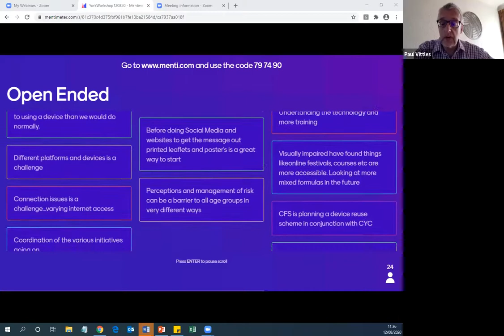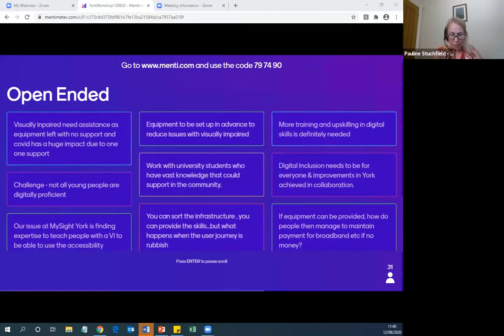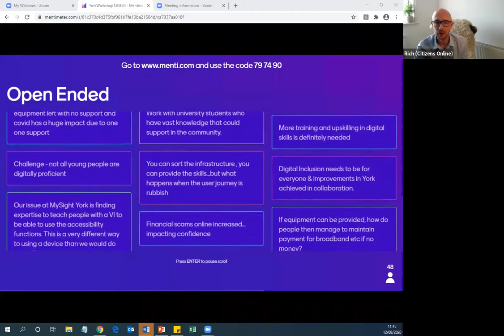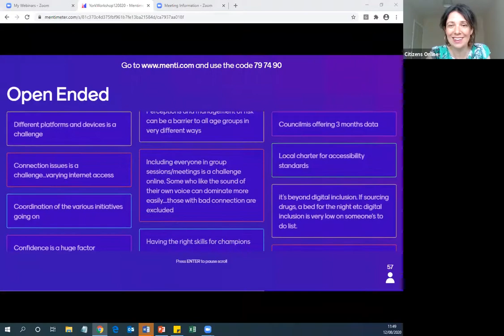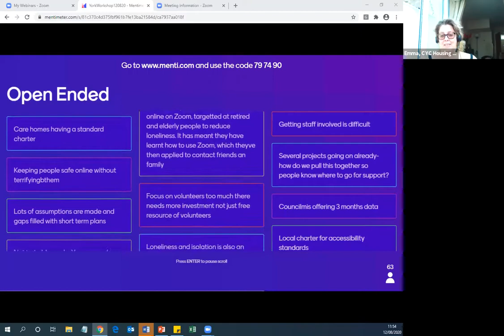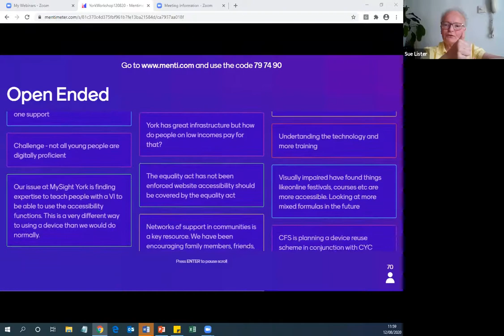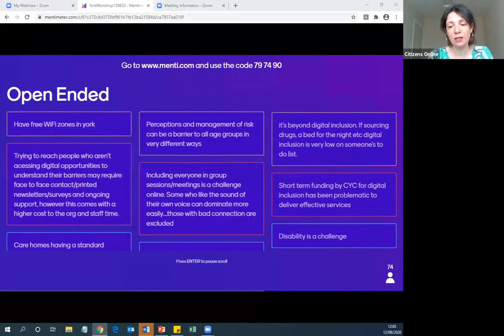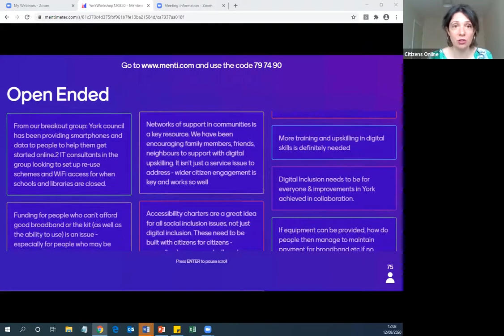York Digital Inclusion Workshop 12th August 2020 - Part 1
We help organisations ensure the switch to online doesn’t exclude people. We’re passionate about digital inclusion. Our approach is about detailed evidence and strong, local partnerships.